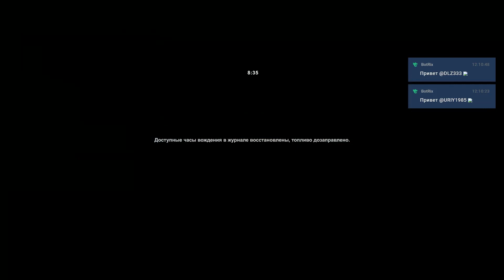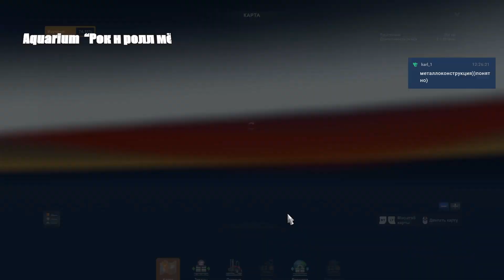American Truck Simulator. Yuma (AZ) - Tucson (AZ) - Corpus Christi (TX)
Юма (Аризона) - Тусон (Аризона) - Корпус-Кристи (Техас)